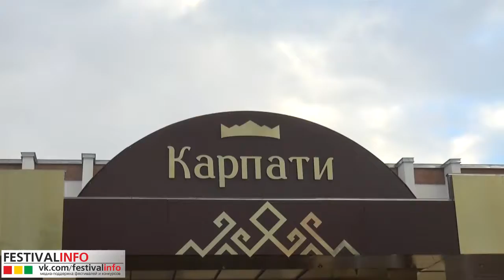2017г Декабрь 1- 3 UkrWestArtFest Трускавец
Видеоотчет о прошедем в городе Трускавец Всеукраинском фестивале -конкурсе искусств "UKR -WEST-ART-FEST -2017